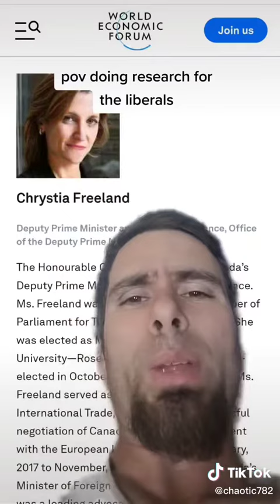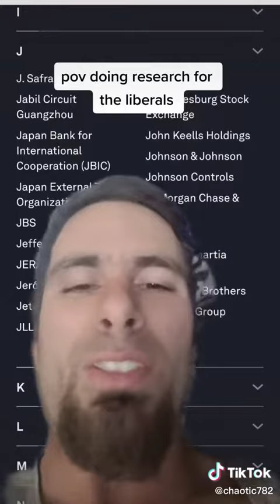Aww of course they won’t, Liberalism is a mental illness 😘￼